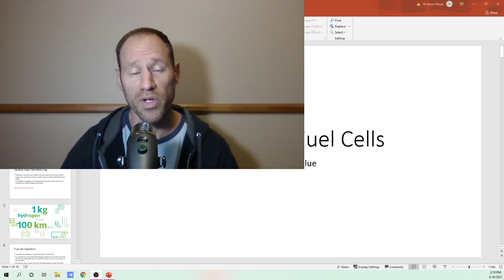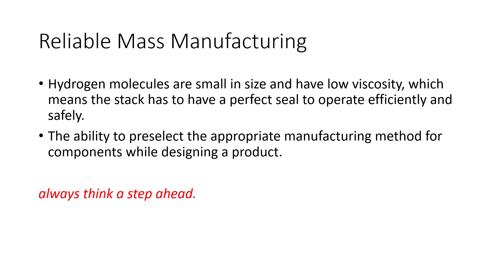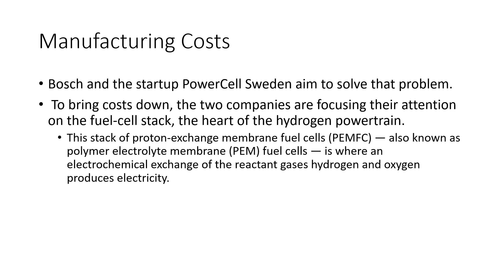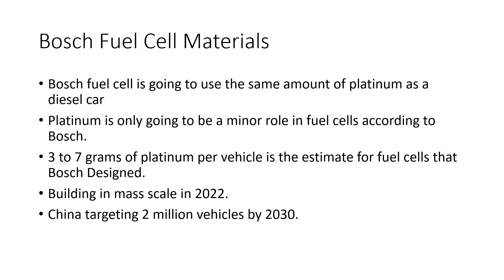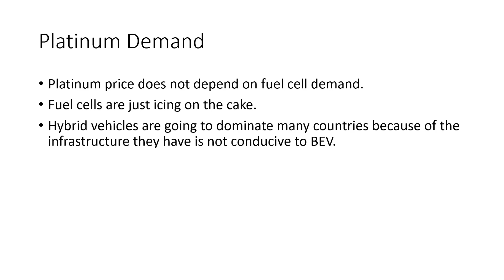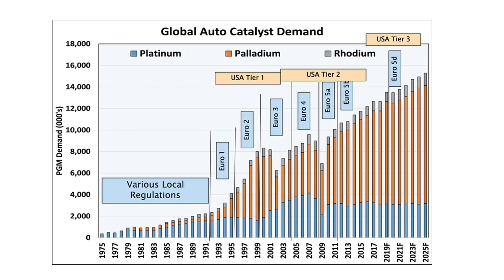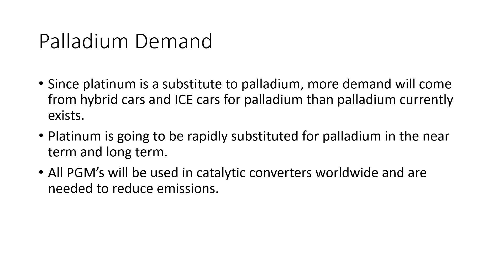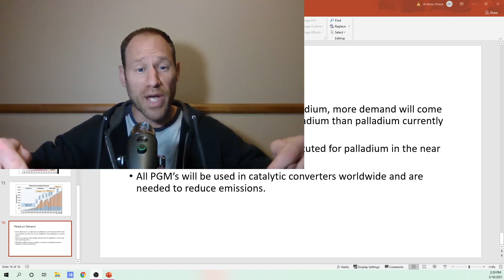Platinum as an Investment: Hydrogen Fuel Cells: ICE Sales in the Future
Does platinum rely on hydrogen fuel cells for returns? What does the demand look like for ICE (internal combustion engines) for the future? What if both take off and palladium has problems supplying ICE catalytic converters? I think all of this could happen.